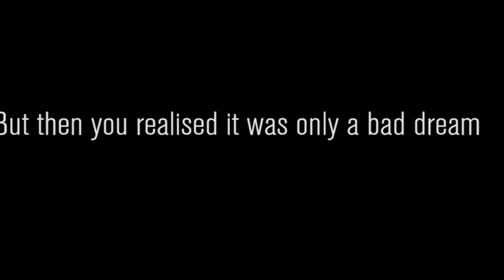PRAWIE UMARŁ. ALE!?